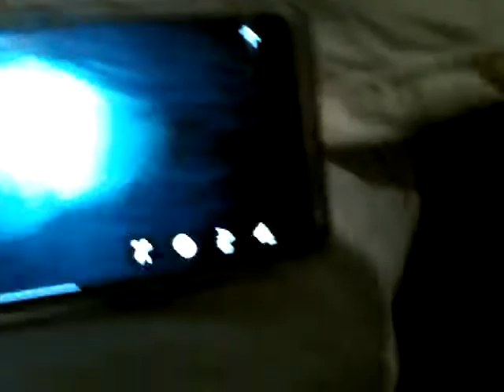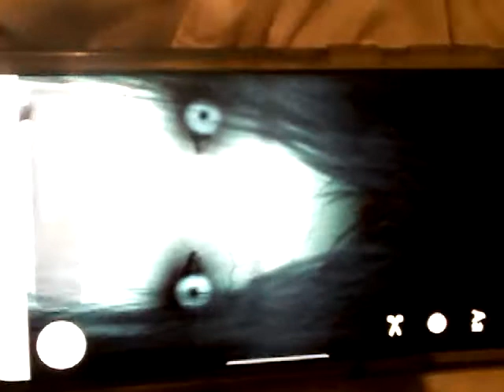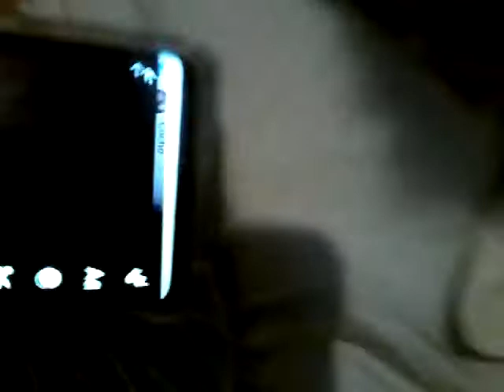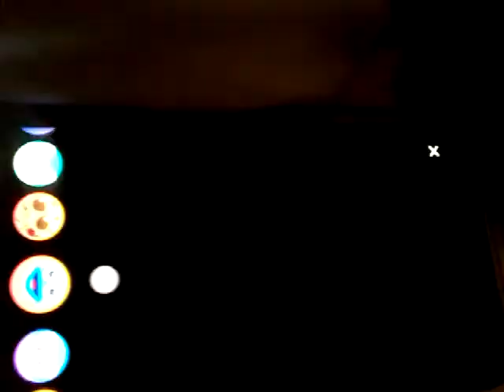Face day and room day in a have!😊😀😆